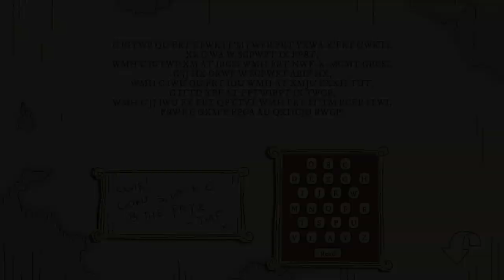Funny and Piratey Point-and-Click Adventure - Let's Play: Nelly Cootalot: Spoonbeaks Ahoy! HD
Join Nelly as she sets off on another amazing point-and-click adventure; this time to find & rescue the mysteriously-vanished spoonbeaks! Meet quirky characters, solve fun puzzles and enjoy the story!